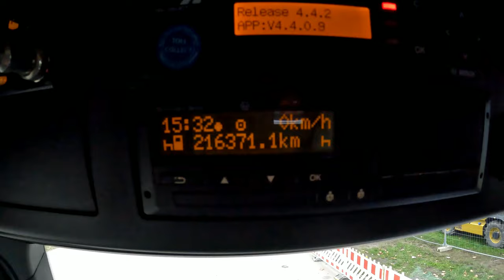#85..M.Korz...so muss das...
Willkommen zu einer neuen Folge. In dieser Folge sind die Aufnahmen vom 18.November zu sehen.
Wünsche allen viel Spaß beim zusehen und bleibt Gesund.

LG Torsten